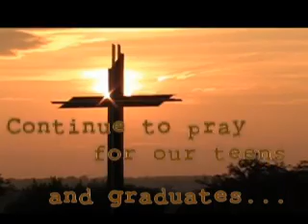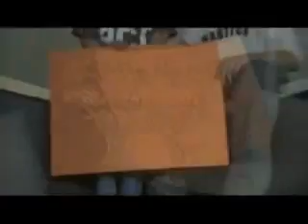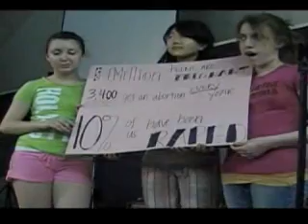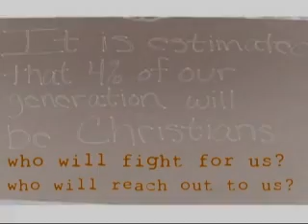Lifehouse, Everything Drama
This is a drama that our teens put together for a local youth gathering.  They did a great job.  Many of the obstacles presented in the drama are real issues that our generation faces.